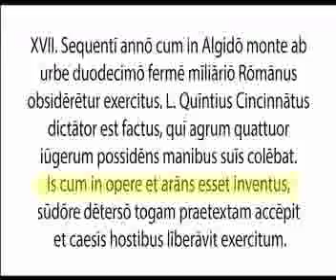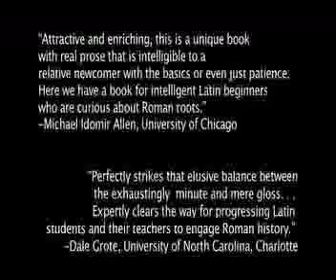Intermediate Latin: Text & Audio: Eutropius Book 1.17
Latin text and audio for Legends of Early Rome (Yale University Press, 2015). The print edition (which includes bottom-of-the-page glosses, a running commentary on grammar and syntax, historical notes, and compiled vocabulary), may be purchased from Amazon:

These videos were created by Tricia Meola.